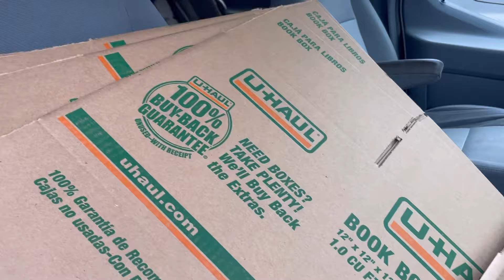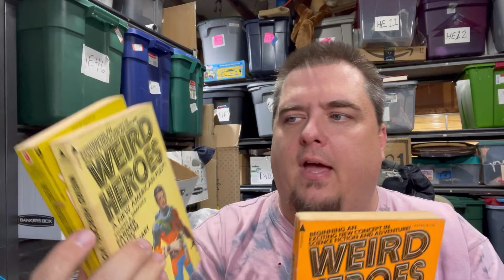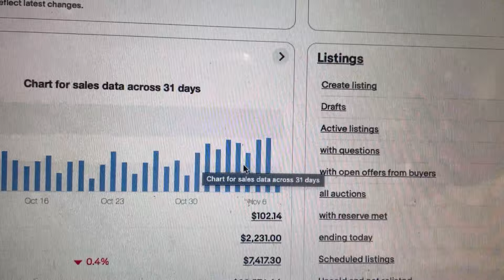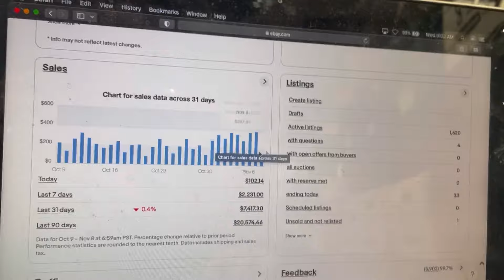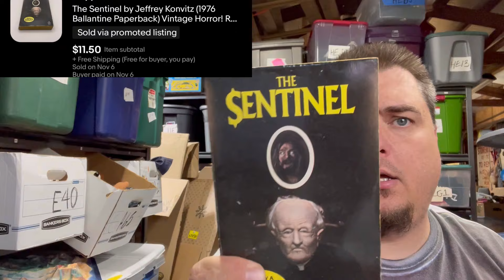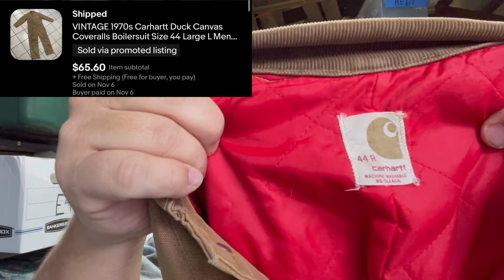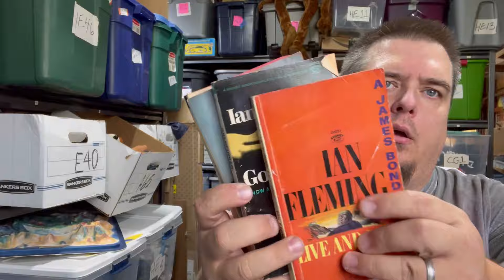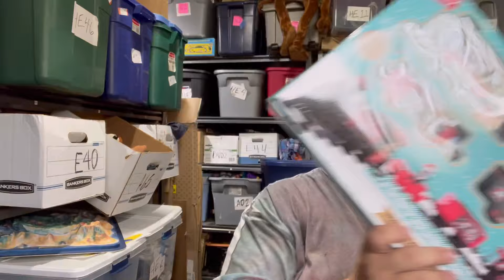Big sales with low profit and unburying the death pile eBay sales